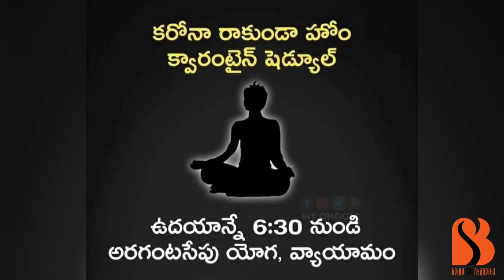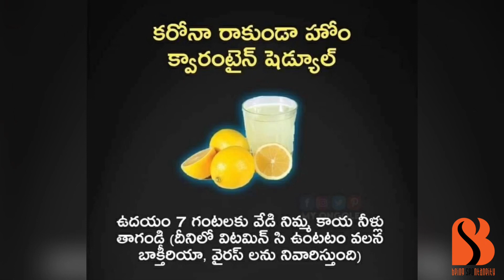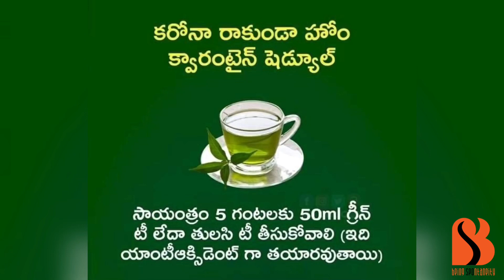Corona Home Quarantine Schedule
Musician: @iksonofficial